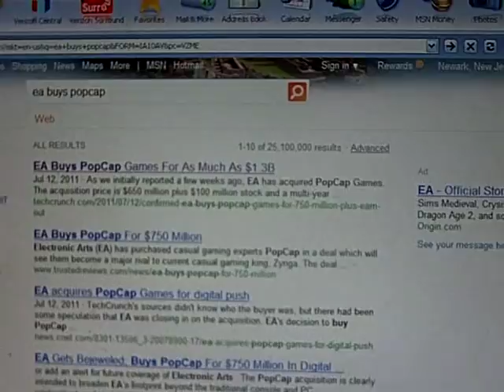My reaction to EA buying Popcap